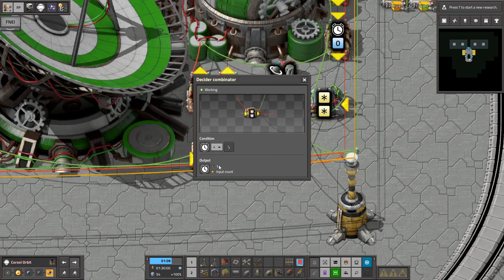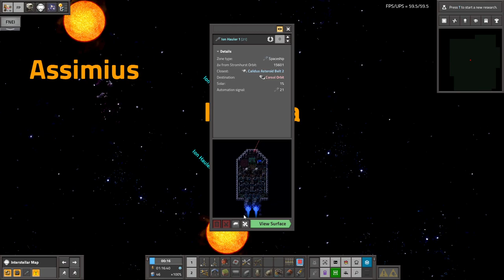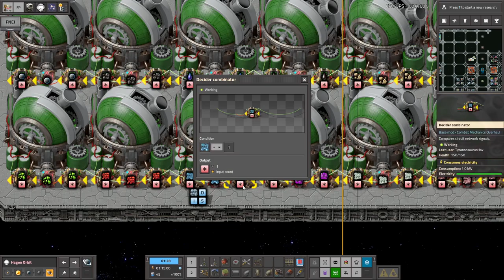Krastorio 2 + Space Exploration | Part 71